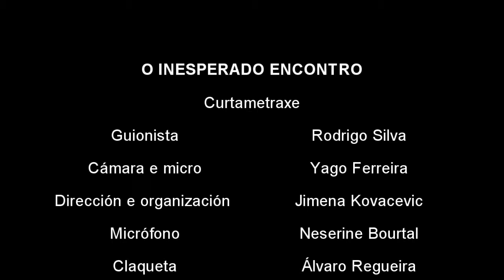11 Un encontro inesperado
Unha curta de Rodrigo Silva, Yago Ferreira, Jimena Kovacevic, Neserine Bourtal, Álvaro Regueira, Lucía García, Alejandro Suárez e Jéssica Romero, alumnos de 1º BAC do IES Manuel Murguía de Arteixo.
Sinopse: Dous rapaces de familias moi diferentes son considerados parella por mor dun equívoco Os pais toman cartas no asunto e planifícanlles o futuro.